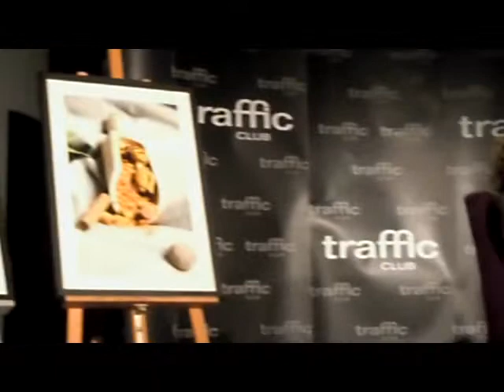Aleksandra Seghi w Traffic Club, cz.1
Prezentacja ksiazki pt. Zielona Toskania, Warszawa, Traffic Club, 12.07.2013